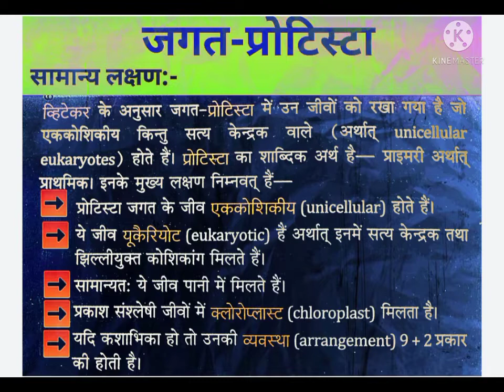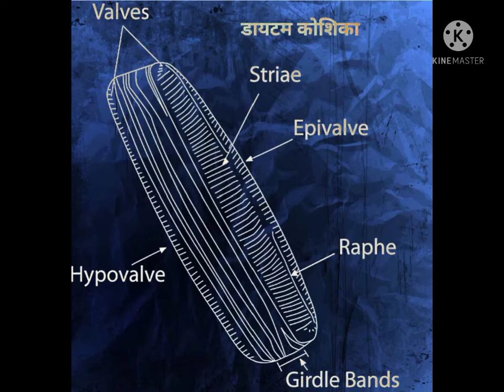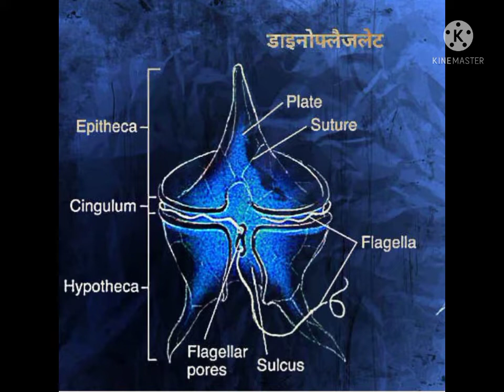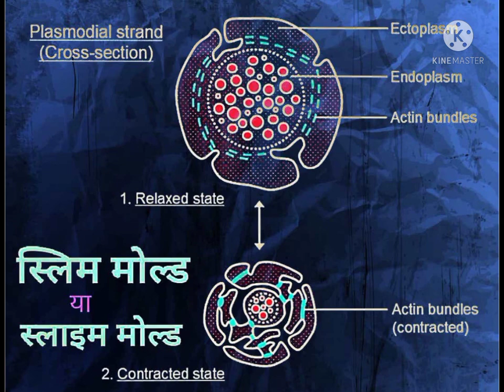क्लास11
जगत प्रोटिस्टा